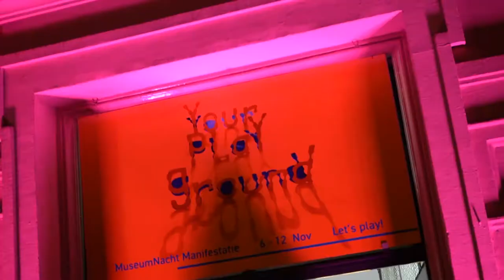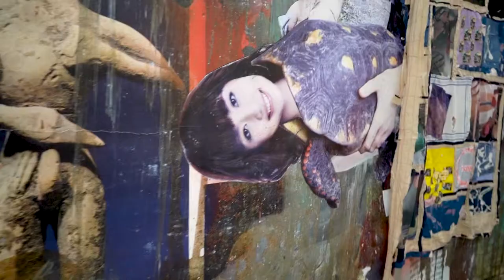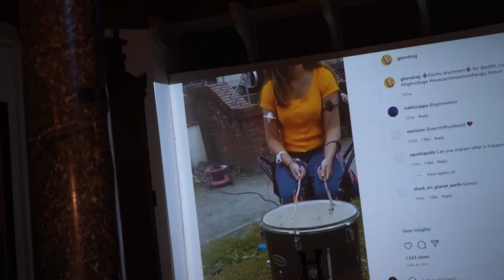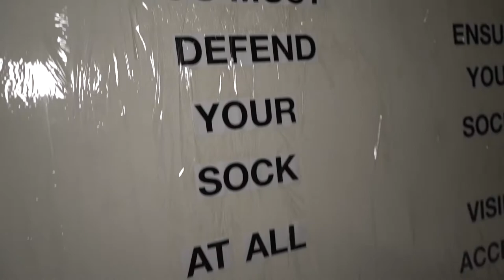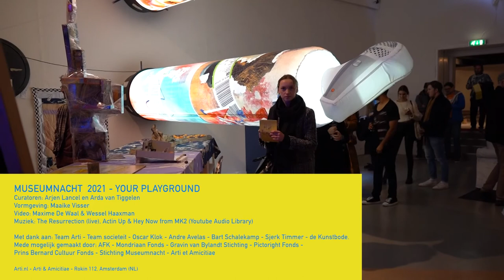Arti -Your Playground - museumnacht 2021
Maxime bezoekt de Museumnacht 2021 in Arti en spreekt met kunstenaars en bezoekers. De manifestatie Your Playground is een interdisciplinair speelterrein met performances, installaties, interactieve kunstwerken, film en artist talks door het hele gebouw van Arti et Amicitiae. Your Playground is een utopische speeltuin voor volwassenen.
Let’s Play! Concept en samenstelling: Arjen Lancel en Arda van Tiggelen.
Video: Maxime De Waal & Wessel Haaxman